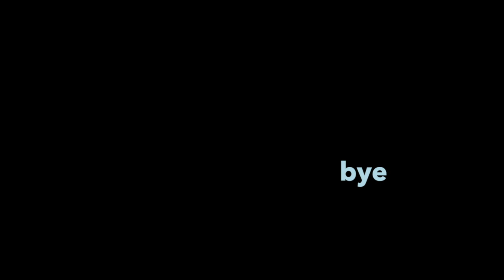Point Molate: Natural Reserve, Richmond, CA – How to Get There and a Little More...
This video shows how to get to Point Molate by car. It also gives an overview of Point Molate, as of January 2019.

Point Molate is public land. It belongs to all Richmond residents, not just a few members of the Richmond City Council and their rich developer friends.